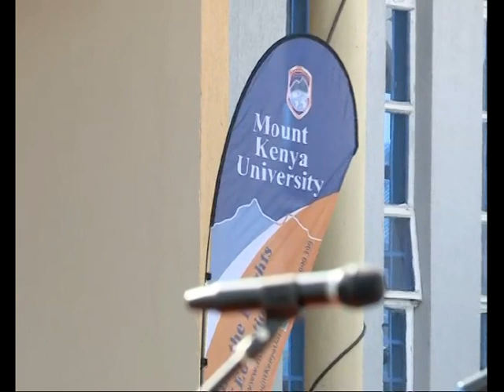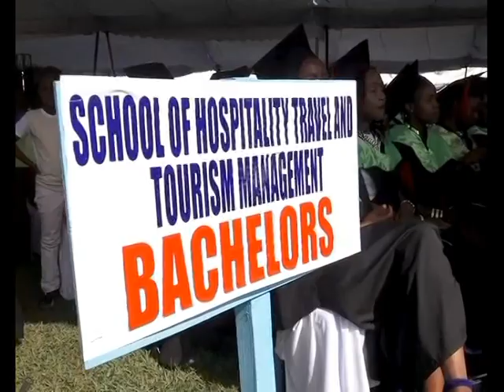13th Graduation (Part 1)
Mount Kenya University held the 13th Graduation on 15th December, 2017. More than 5000 students graduated, guest speaker was doc. Henryk Stefanek, Chancellor and Founder Vincent Pol University in Lubin Poland.